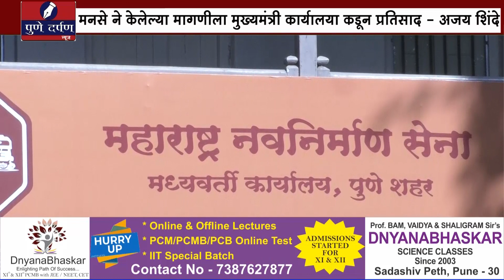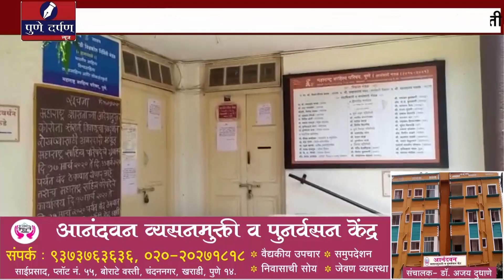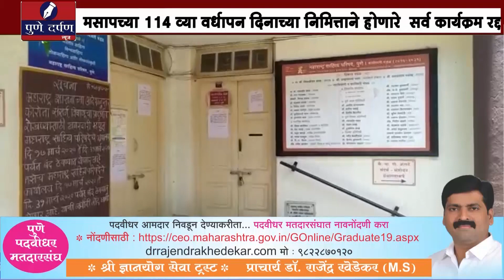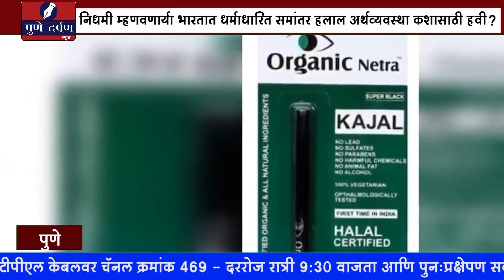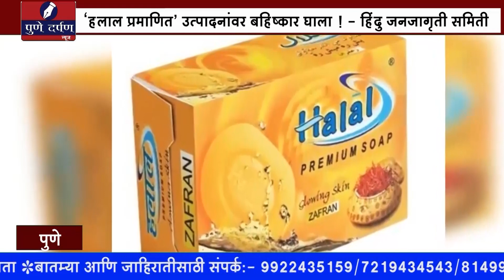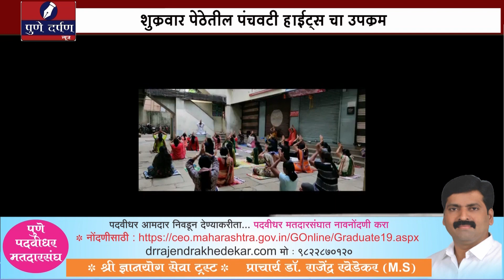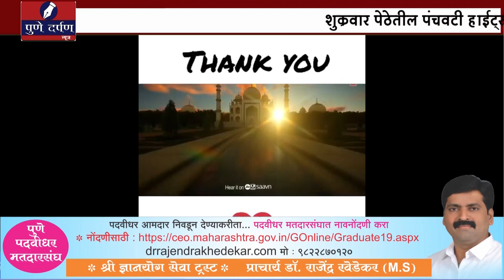news buletin 12 may 2020